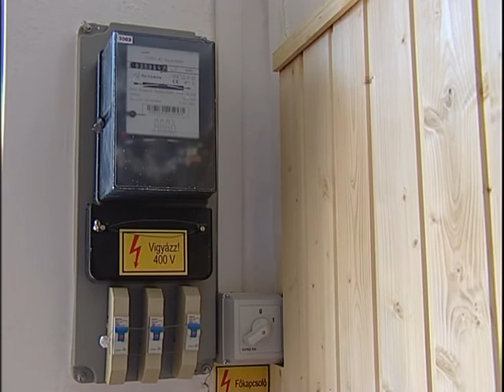református iskola felújítás